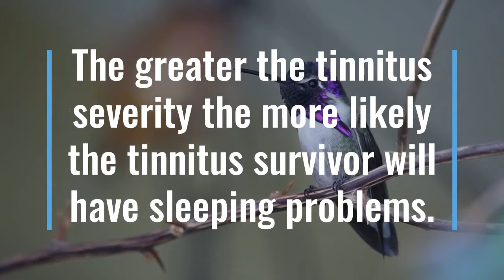Tinnitus Relief Garden - Hummingbirds Insomnia related to tinnitus and Melatonin